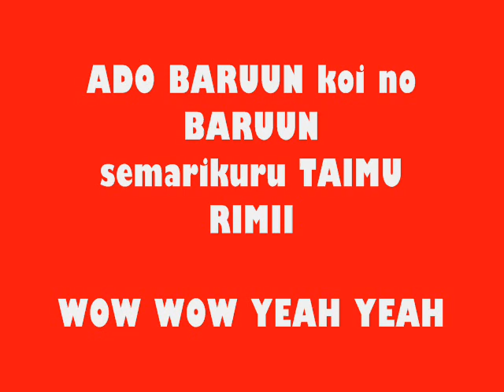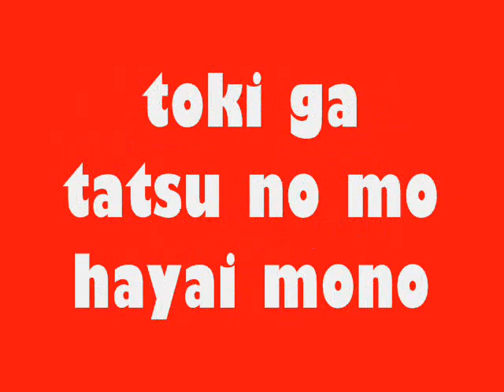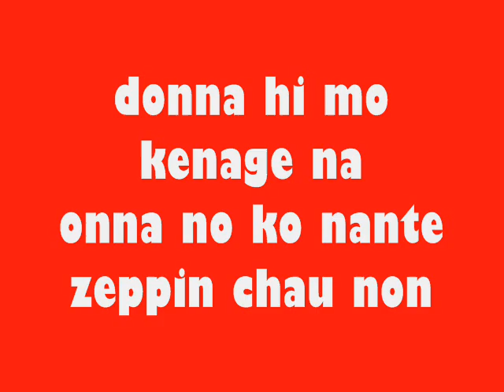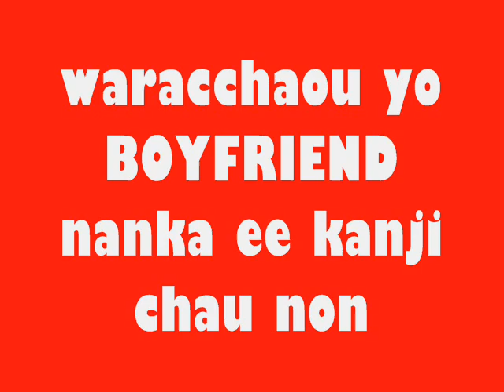waracchaou yo boyfriend by berryz koubou instrumental with lyrics